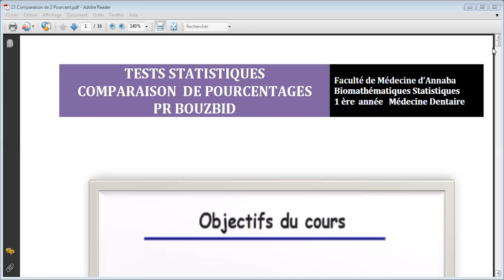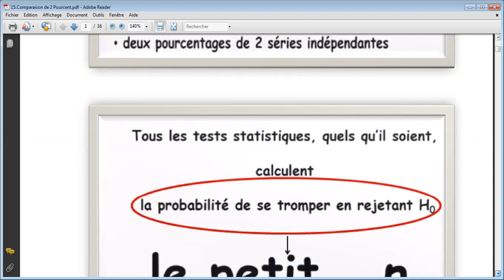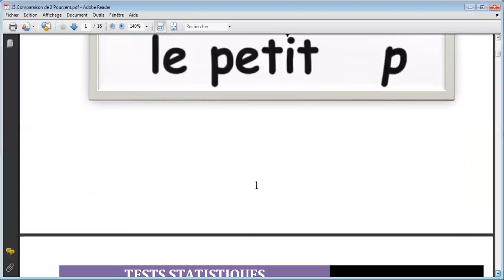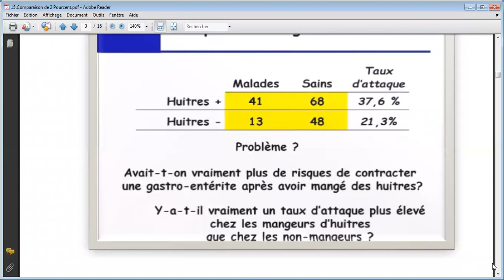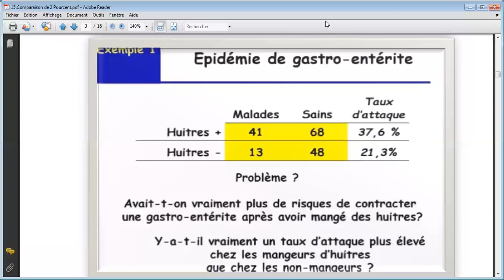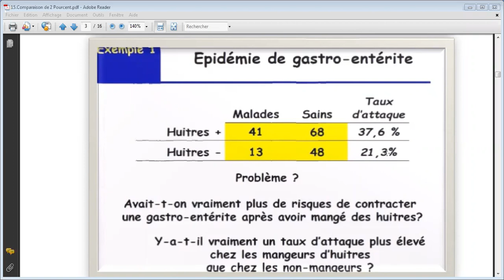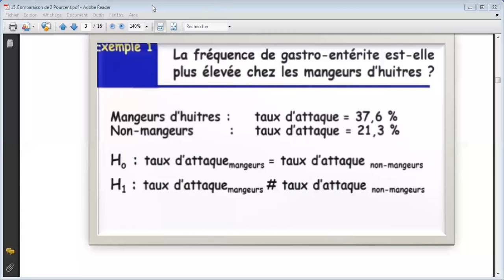Cours Bio statistiques Première Année Médecine Dentaire 1